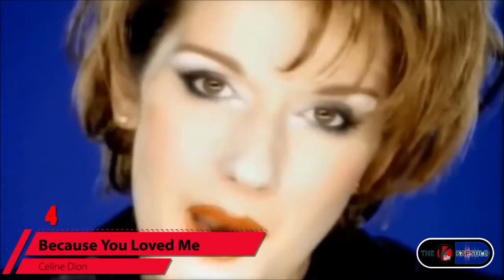Top 10 Cheesy Love Songs of the 90s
Klite Kapsule EP 6 Part 2: Top 10 Cheesy Love Songs of the 90s

The top 10 cheesy love songs  from Lite Nite's List on Lite Nite Syndrome.